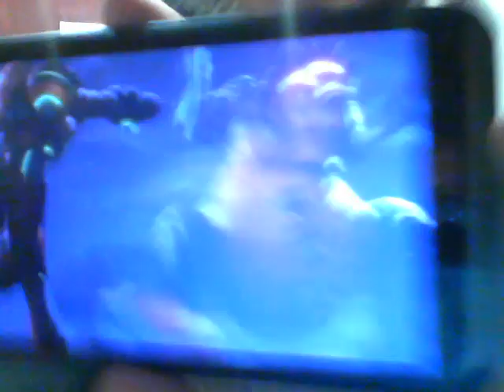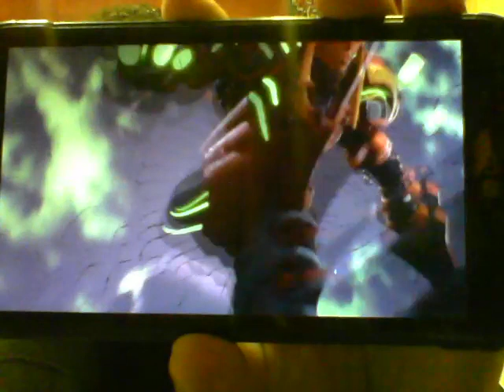REGRETROID - Starbomb Music Video reaction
Here we go with my reaction for the Regretroid music video from Starbomb. How does this video look? Is it good? Is it awesome? And when will they make a third album?